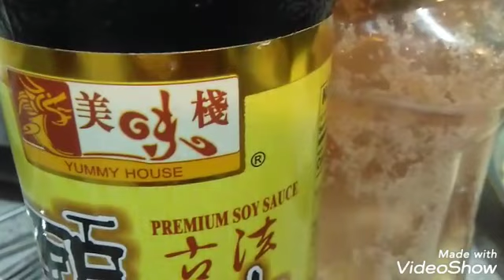3 kinds of dish that easy to Prepare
videoshow 3 Dish (Hairy Gourt/ Beef/mix vegetables